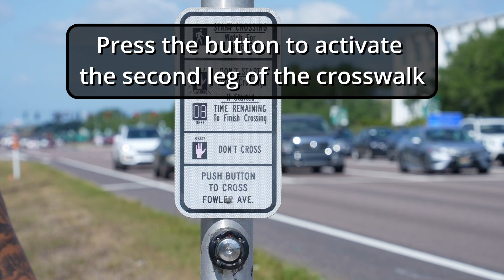FDOT Two-Stage Pedestrian Crossings